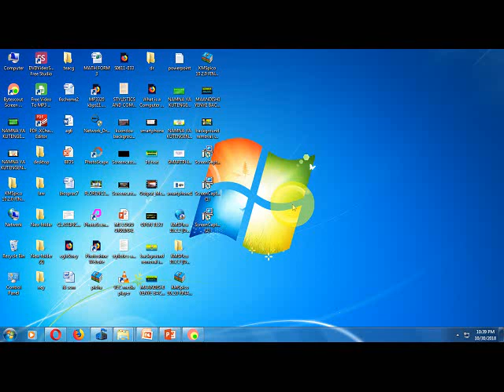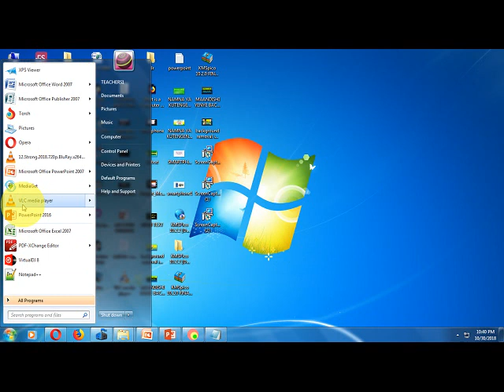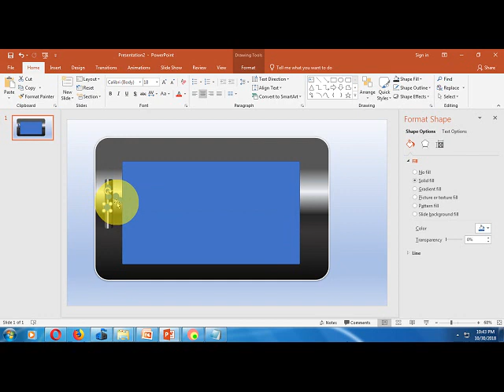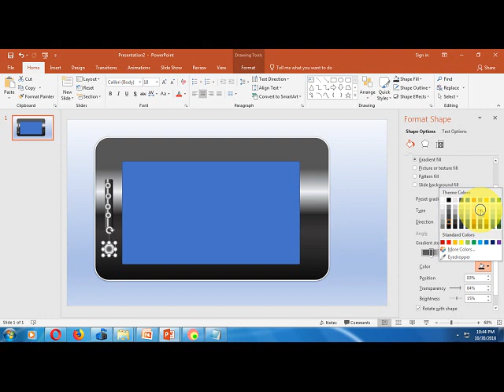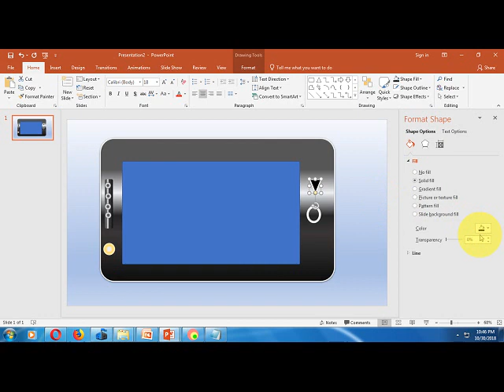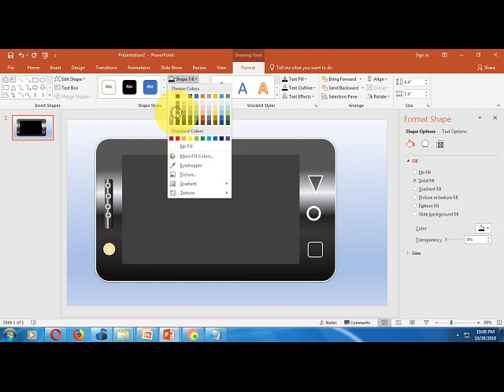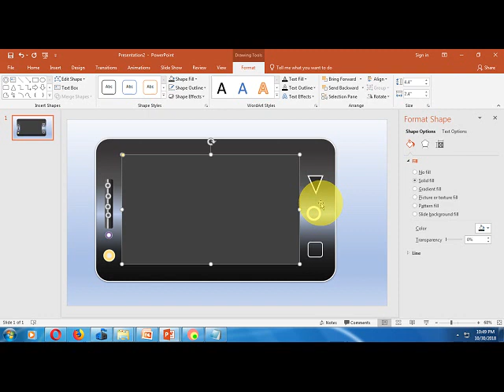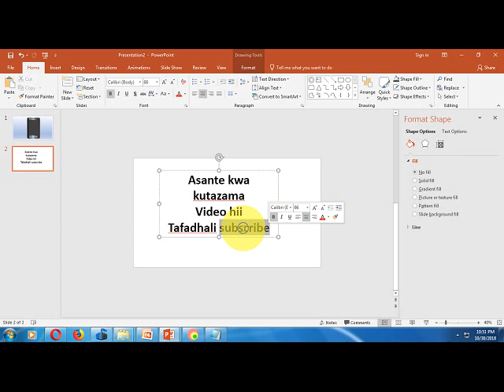kutengeneza mfano wa smartphone katika powerpoint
Jifunze kutumia powerpoint kutengeneza mfano wa simu ya smartphone.